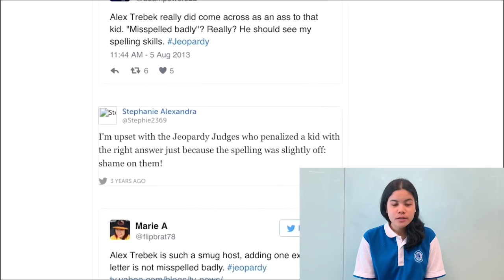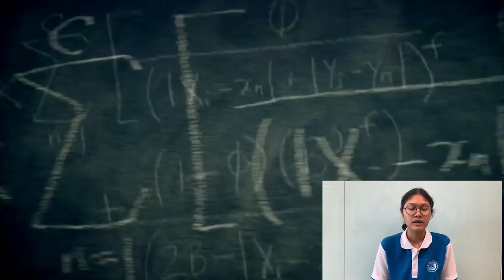001211 Fundamental English Section 70 [Group : TV Show]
001211 Fundamental English Section 70 [Group : TV Show]

วิดีโอนี้เป็นส่วนหนึ่งของรายวิชา 001211 ภาษาอังกฤษพื้นฐาน
กลุ่มของพวกเราได่รับหัวข้อ TV Show จึงจัดทำวิดีโอนี้ขึ้น
โดยเนื้อหาจะเป็นความหมายของ TV Show แต่ละประเภท

1. Nuttapat Wuttipongtanakul
นางสาวณัฐพัชร วุฒิพงศ์ธนากูล รหัสนิสิต 62342245 เลขที่ 1
2. Natwara Pimpa
นางสาวณัฐวรา พิมพา รหัสนิสิต 62342313 เลขที่ 2
3. Panida Deesongkloh
นางสาวพณิดา ดีสงเคราะห์  รหัสนิสิต 62344768 เลขที่ 23
4. Phitchakorn srinarang
นางสาวพิชชากร ศรีนาราง รหัสนิสิต 62345147 เลขที่ 29
5. Putita Madum
นางสาวพุธิตา  มาดำ รหัสนิสิต 62345413 เลขที่ 35
6. Rinranee Jina
นางสาวรินรณี จินะ รหัสนิสิต 62346311 เลขที่ 47
7. Ranuka Lakaew
นางสาวเรณุกา ลาแก้ว รหัสนิต 62346335 เลขที่ 48
8. Wannakorn Wisesjumpol
นางสาววรรณกร วิเศษจุมพล รหัสนิสิต 62346526 เลขที่ 49
9. Wannaphon  Sukhit
นางสาว วรรณพร สุขหิต รหัสนิสิต 62346564 เลขที่ 51
10. Watsana Chomnak
นางสาววาสนา โฉมนาค รหัสนิสิต 62346830 เลขที่ 52